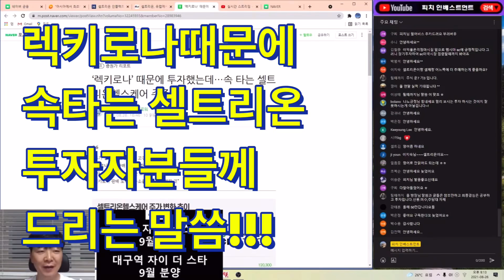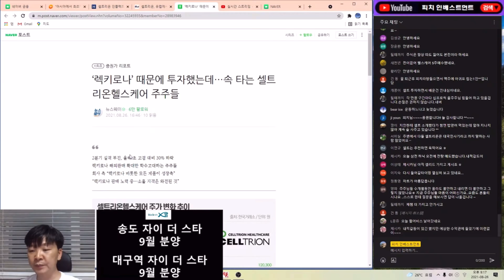렉키로나때문에 속타는 셀트리온 투자자분들께 드리는 말씀!!